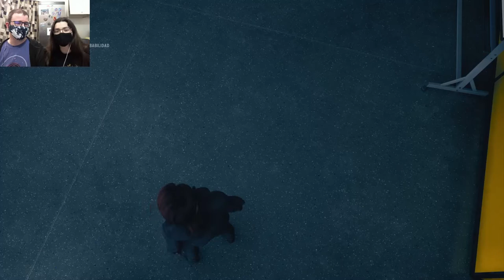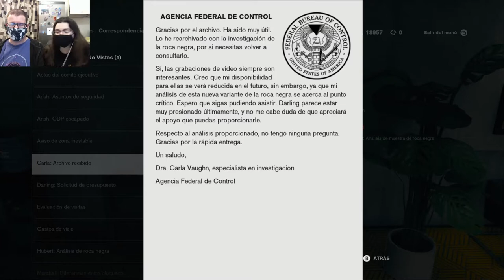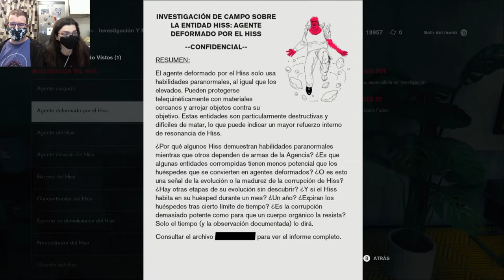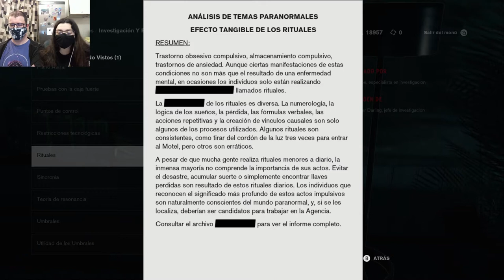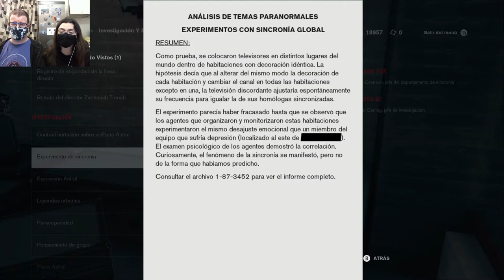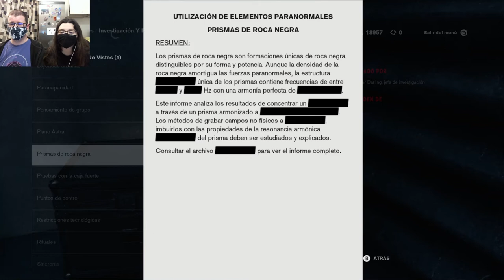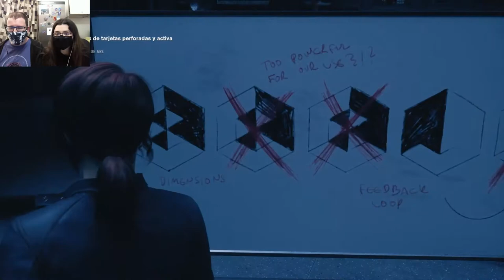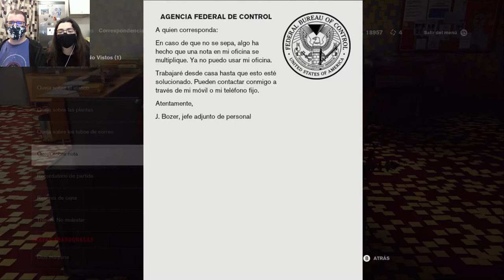La habitación de los post-it | Control 10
En este capítulo nos pasamos el juego. No, no nos lo esperábamos, pero al menos es el final bueno.